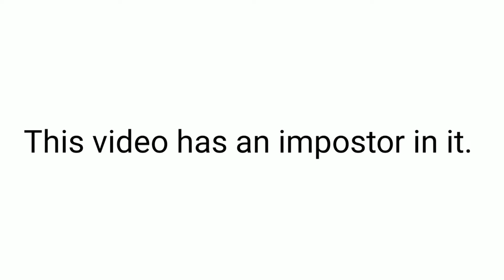This video has an impostor in it.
that's kinda sus.